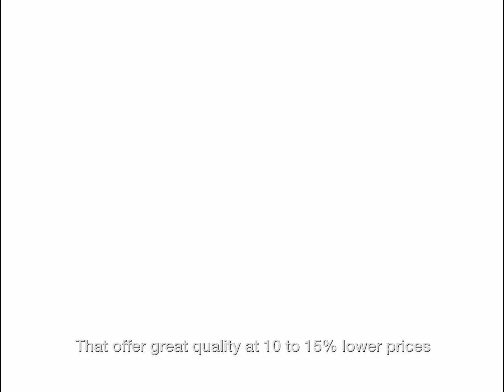Good Things Must Share - NTUC FairPrice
NTUC Social Enterprises make every day more affordable with over 60 exclusive ways to save, just for you! to learn about all these great perks that are too good not to share.